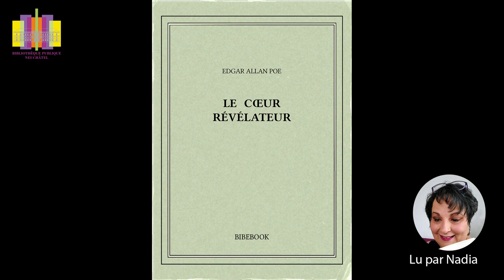Lecture de "Le coeur révélateur", nouvelle d'Edgar Allan Poe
Lecture par Nadia d'une nouvelle à faire froid dans le dos, écrite par Edgar Allan Poe et intitulée "Le coeur révélateur". Le texte est téléchargeable librement sur bibebook.com